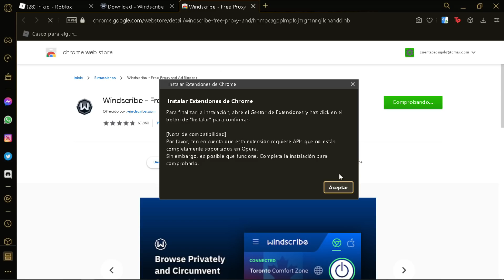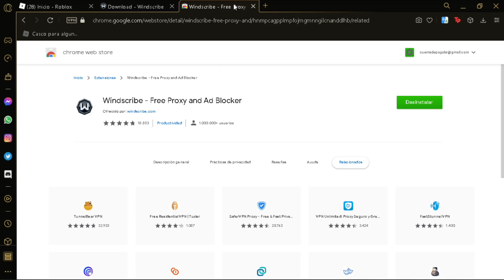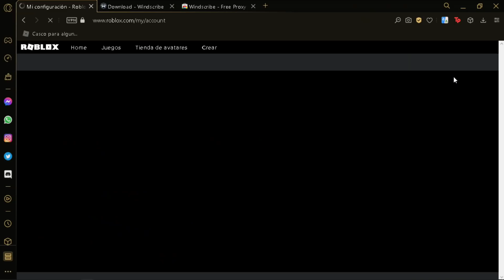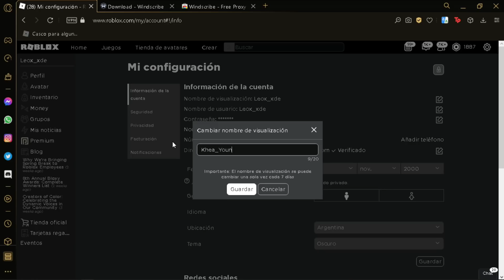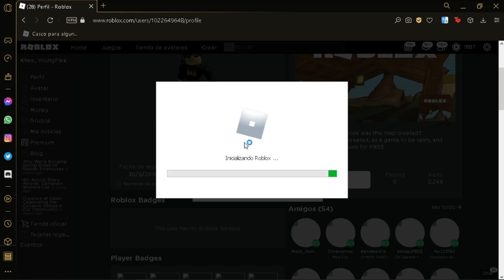*GRATIS* CAMBIATE el NOMBRE de ROBLOX totalmente GRATIS - Truco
╔                                    info                                    ╗
¿Quieres ser miembro del canal y tener ventajas exclusivas?
(Desde ahi tambien podras ver las ventajas exclusivas)

vpn que use en el video (puedes usar cualquier vpn)